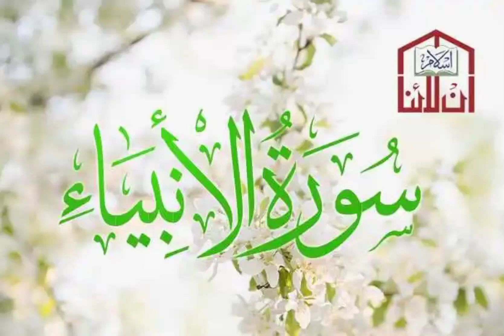Zalimon ka anjaam